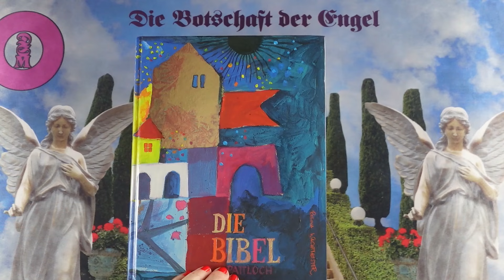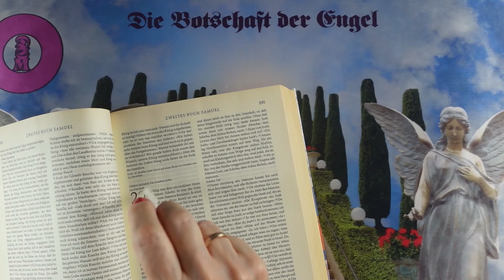Tagesimpuls für 01.08.24 Channeling